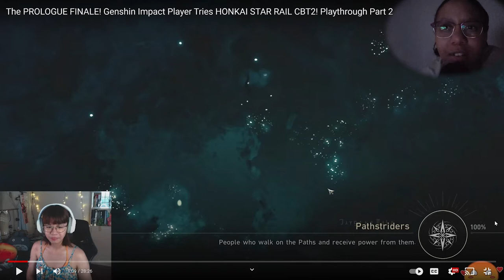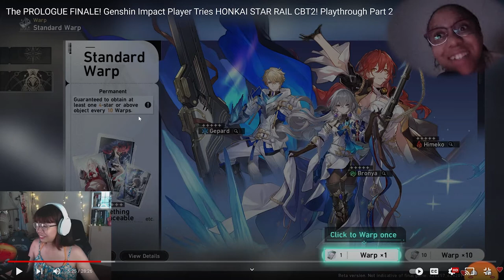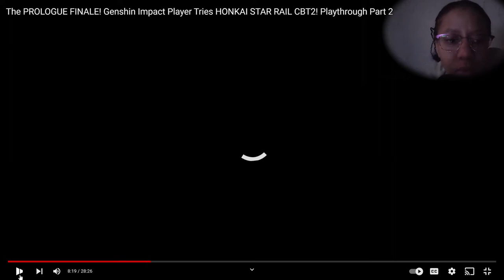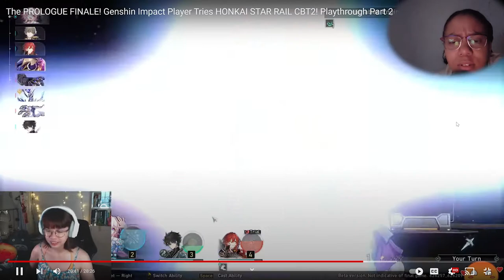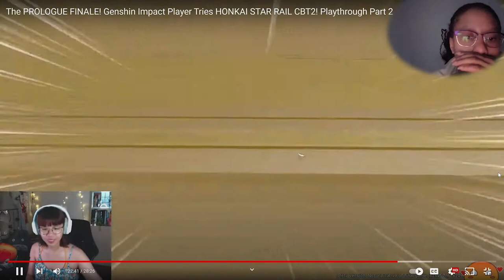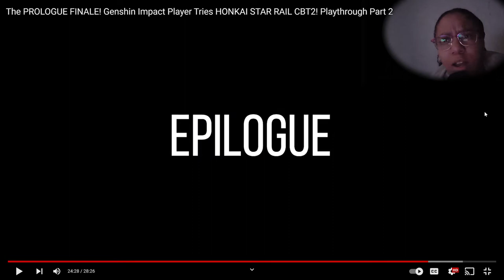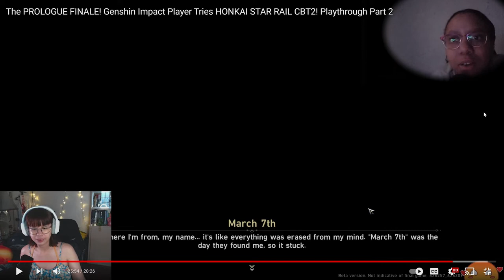PT 2: A Salty Genshin Impact player reacts again to Honkai Star Rail @SevyPlays!!